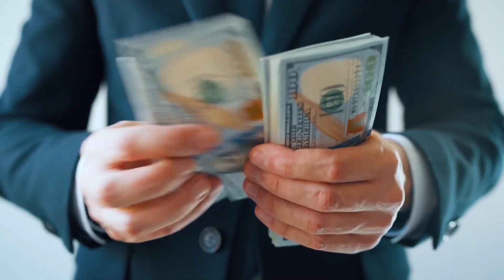کار در محل که شراب یا اجناس حرام فروخته می شود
سوال مهم که اکثر عزیزان که در خارج زنده گی می کنند می پرسند

نشر آن صدقه جاریه است.